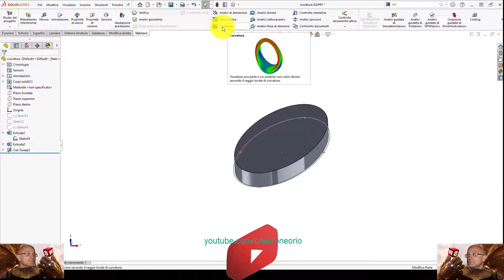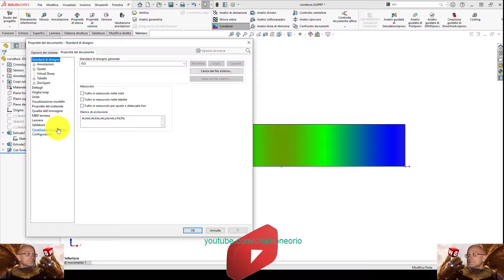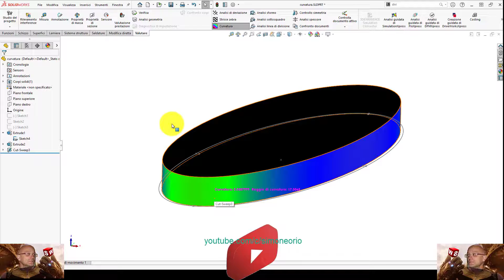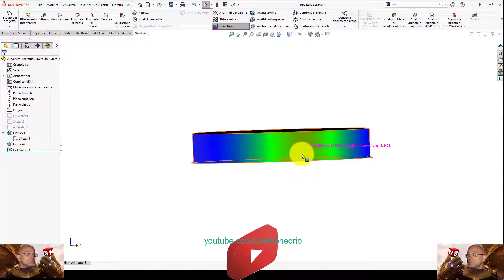💥 MODIFICARE COLORI CURVATURA 🚀